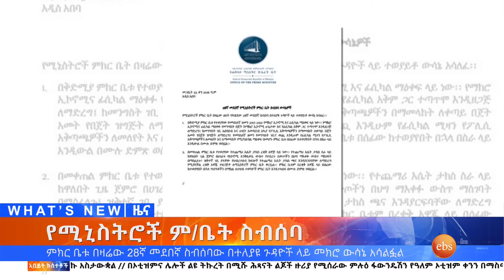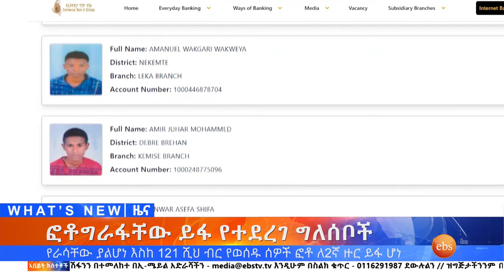ሰሞነኛው የነዳጅ እጥረት እና ሌሎችም መረጃዎች፣መጋቢት 25, 2016 What's New April 03, 2024